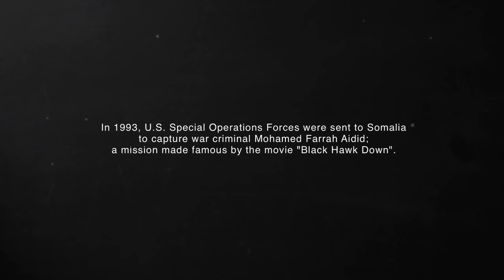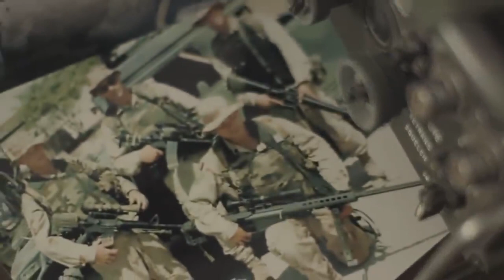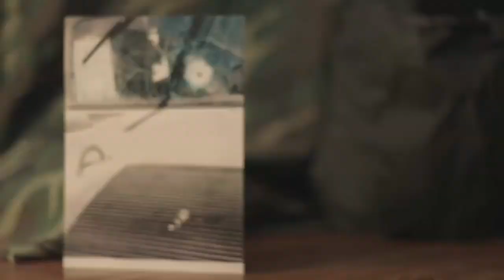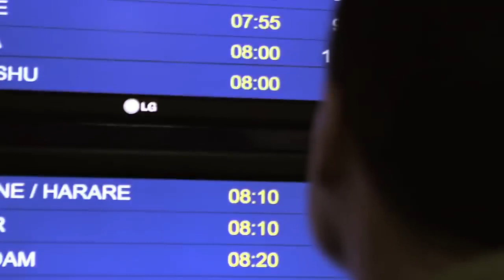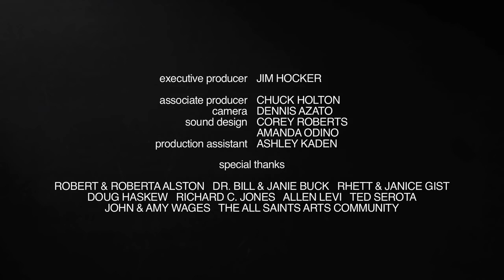Return to Mogadishu: Remembering Black Hawk Down (German CC)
Seit den Ereignissen von „Black Hawk Down“ vor zwanzig Jahren kehren Ranger der US-Armee aus der Schlacht zum ersten Mal nach Mogadischu, Somalia, zurück, um das Feuergefecht in den Straßen der Stadt noch einmal zu erleben.

Directed by Matt Knighton, Produced by Mary Beth Minnis, Director of Photography Jacob Hamilton, Editor Gabriel Cox, Original Score by Kyle Lent, Executive Producer Jim Hocker